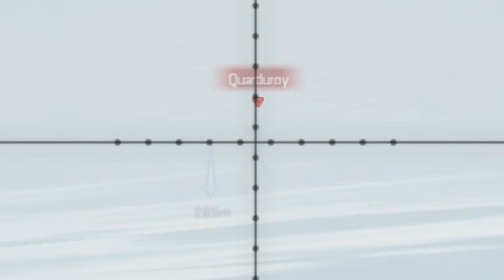NC17 Railjack - YOU WILL REGRET THIS